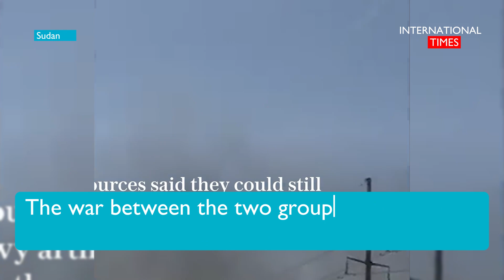Italy's Ministry of Defence released the photo of Italians being evacuated from Sudan